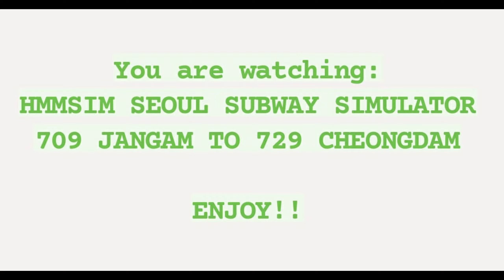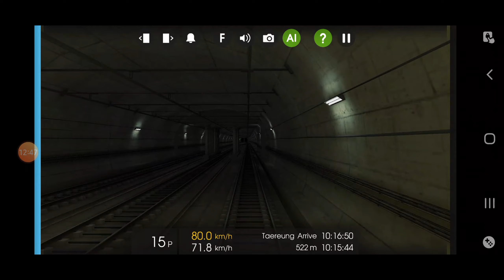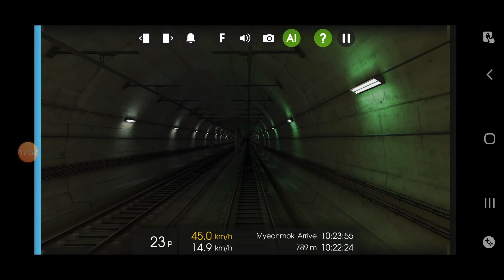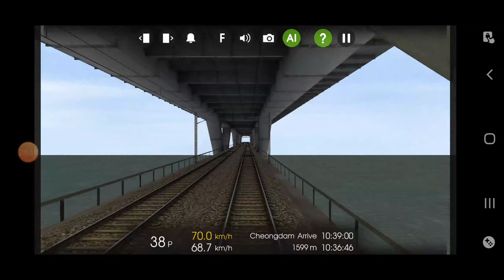(REMAKE) Hmmsim - Seoul Subway Line 7 hyperlapse from Jangam to Cheongdam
Welcome to a remake of a video I did years ago! I lost my outro file for a reason tho... I used the AI function this time because my driving is pretty rough :/ Anyways enjoy the video!

I know some IG notifications appeared during the video. However shoutout to those who DMed me on Insta during the duration of the video!

p.s. 709 is Jangam not Cheongdam how could I make such a fatal mistake like thissss

Intro/outro music: LFZ - Popsicle

Alex Skrindo & Stah! - Moments
Razihel - Love You